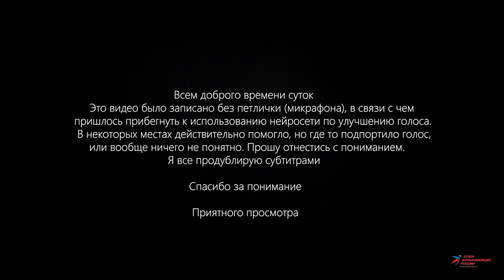Интервью с президентом СКР. Новые нормативы будут урезать?!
Интервью с президентом федерации конькобежного спорта Николаем Алексеевичем Гуляевым. Обсудили насущные вопросы по планам продвижения конькобежного спорта в стране и о новых нормативах.

Оф. страницы Союза Конькобежцев России
Самый крупный новостной канал о конькобежном спорте в СНГ
- inst @temazolotarev

Желающим поддержать автора💲- 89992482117 💓 Сбер/тинькоф Буду очень благодарен!